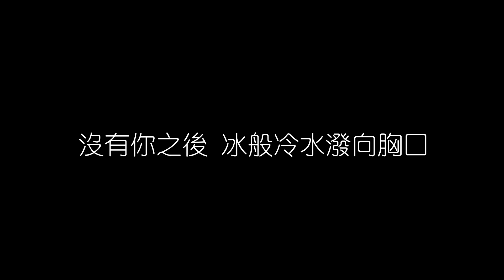溫兆倫 沒有你之後 無損音樂FLAC 歌詞LYRICS 純享